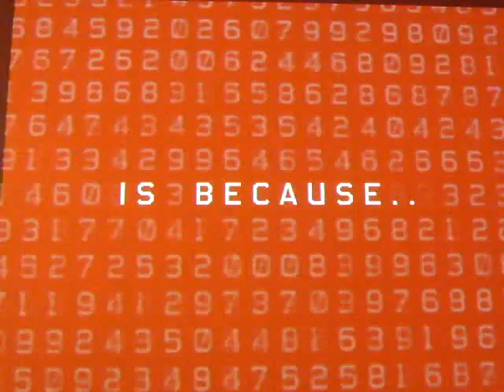Jonathan Barnbrook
From the Jonathan Barnbrook exhibition,London